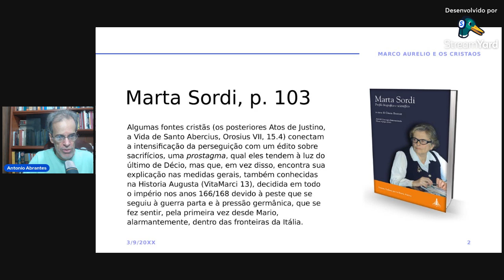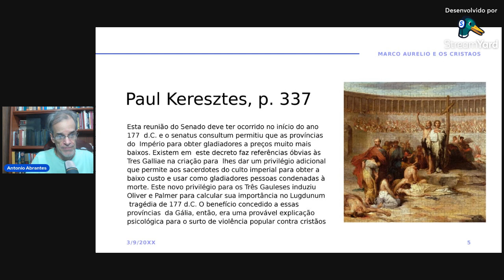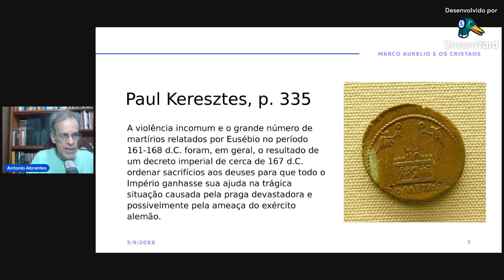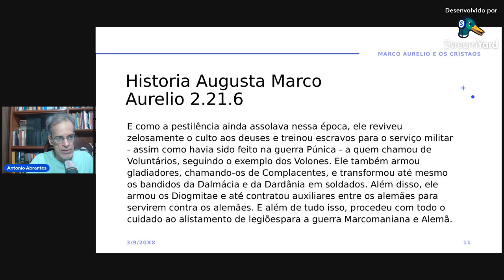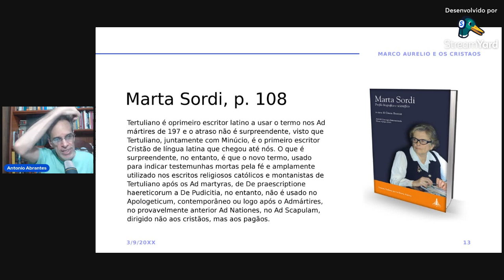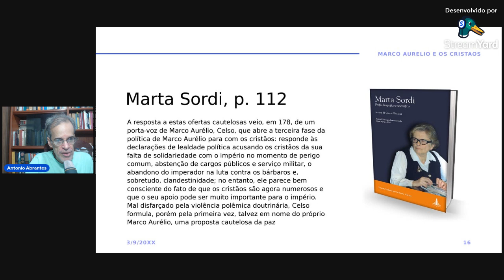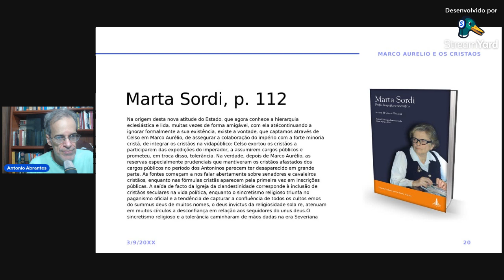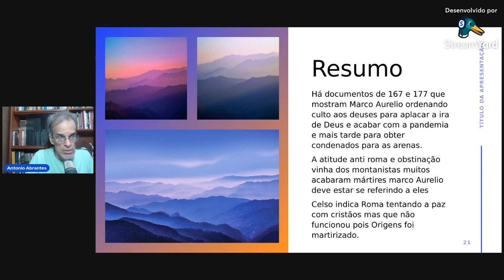Marco Aurélio e os cristãos (parte 3)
T. D. Barnes. Legislation against the Christians. The Journal of Roman Studies, Vol. 58, Parts 1 and 2 (1968), pp. 32-50 Society for the Promotion of Roman Studies

Historia Augusta . Marco Aurelio

I "nuovi decreti" di Marco Aurelio contro i Cristiani
Sordi, Marta.  Studi Romani; Roma Vol. 9, Ed. 4,  (Jul 1, 1961): 365.

T.D.Barnes Legislation against the Christians. The Journal of Roman Studies , Volume 58 , Issue 1-2 , November 1968 , pp. 32 - 50

Gianluca Zarro Marco Aurelio tra ortoprassia e «nomen Christianum» 311

Marta Sordi. I CRISTIANI E L'IMPERO ROMANO, Jaca Book,  London,1983